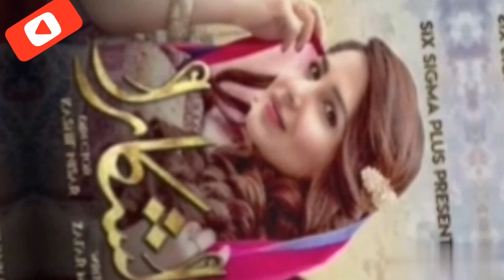Ushna Shah Drama's, Films & Telefilms List| Ushna Shah Awards| Top10 Channel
Ushna Shah Drama List
Mere Khwabon Ka Diya (2013)
Shehr-e-Yaaran (2013)
Rukhsaar (2013)
Aag (2014)
Kitni Girhain Baaki Hain (2014)
Hum Tehray Gunahgaar (2014)
Bashar Momin  (2014)
Piya Mann Bhaye   (2014)
Duaa  (2015)
Bheegi Palkien (2016)
Neelam Kinaray (2016)
Ab Kar Meri Rafugari (2016)
Thoda Sa Aasman (2016)
Alif Allah Aur Insaan (2017)
Kitni Girhain Baaki Hain 2 (2017)
Lashkara (2018)
Ru Baru Ishq Tha (2018)
Balaa (2018)
Cheekh (2019)
Help Me Durdana (2019)
Pinky Ka Dulha (2019)
Bewafa (2020
Dikhawa (2020)
Bandhay Aik Dor Se (2020)
Aakhir Kab Tak (2021))
Ushna Shah Film List
Teri Meri Love Story (2016)
Oye Kuch Kar Guzar (2016)
Punjab Nahi Jaungi (2017)
Ushna shah Telefilm list
Anokhay Raqeeb (2013)
Dil Kaleji Hogaya (2013)
Mujhse Shaadi Karogi (2014)
Rab Ne Bna Di Jodi (2014)
Kuch Iss Tarha  (2014)
Pyari Bhangan (2015)
Jhoot Wala Love (2015)
Rahay Salamat Jodi  (2015)
Sab Say Mushkil Shaadi (2016)
Sanaullah Ki Dusri Shaadi  (2016)
Socha Na Tha Pyaar Karenge (2016)
Rishta Baraye Farokht  (2016)
Aitebaar  (2016)
Meray Sanwariya Ka Naam (2017)
Aisay Na Tu Jaa (2017)
Hum Tum (2021)
Ushna Shah Awards
Best Emerging Talent Female-4th Pakistan Media Awards (2013)
Hum Awards for Best Soap Actress-3rd Hum Awards (2015)
Hum Award for Best Negative Character-6th Hum Awards (2018)